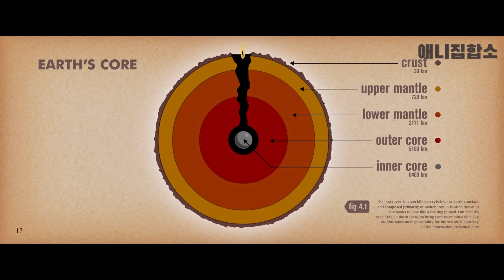🔥🔥주말 시간 삭제시키는 추억의 명작 아이스에이지🔥🔥(애니리뷰)(결말포함)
애니 제목은 "아이스에이지"입니다